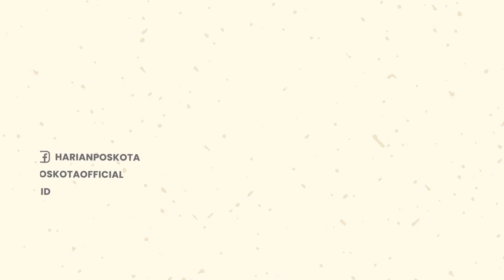Konser Musik di Lippo Plaza Yogyakarta Berujung Ricuh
Diketahui, kericuhan itu terjadi di rooftop mal atau yang kerap disebut Seven Sky Jogja.

Kericuhan yang terjadi antar penonton Konser Koplo Akustik yang dibawakan band Strada tersebut, dimulai kala jumlah penonton melebihi kapasitas atau overload.

Mengetahui hal itu, pihak official Sevensky dan Lippo, menutup pintu akses masuk sementara, agar kondisi penonton yang overload tak akan semakin berakibat fatal.

Namun, ratusan penonton yang kecewa lantaran tak bisa masuk terpecah menjadi dua kubu hingga diikuti aksi lempar-lemparan.

Akibat peristiwa tersebut, beberapa fasilitas yang ada di Rooftop Sevensky mengalami kerusakan.

Pihak penyelenggara, akhirnya terpaksa harus menghentikan acara dan membubarkan seluruh penonton guna mencegah adanya keributan lagi